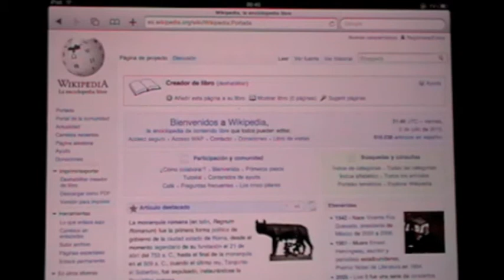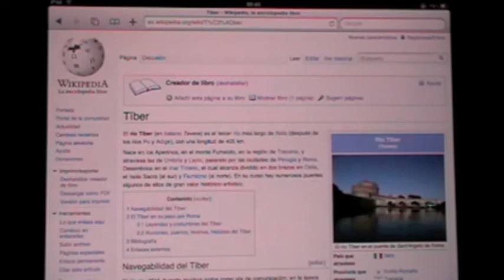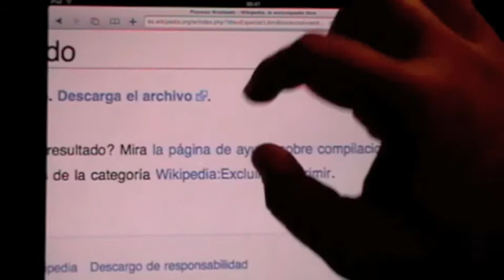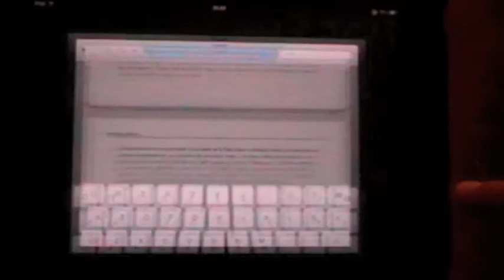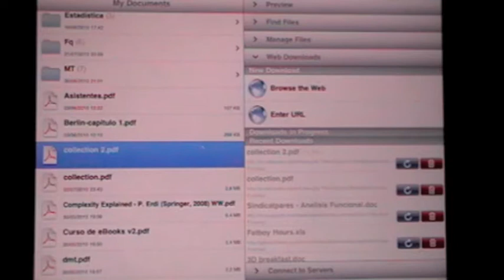Hacerse un PDF desde la Wikipedia solo con el iPad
Cómo navegar desde tu iPad por la Wikipedia e ir "pescando" artículos capturándolos en PDF para poder leerlos posteriormente offline utilizando GoodReader para iPad. (funciona igual para iPhone o iPod touch)